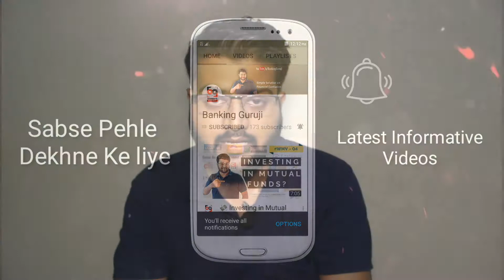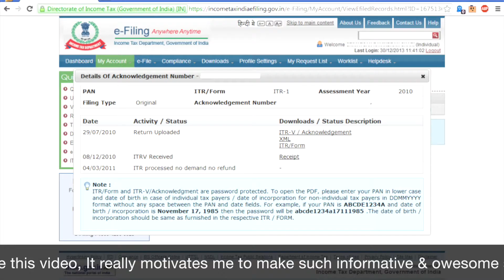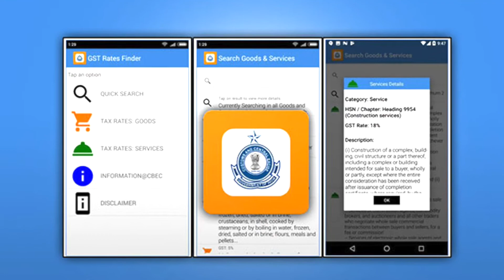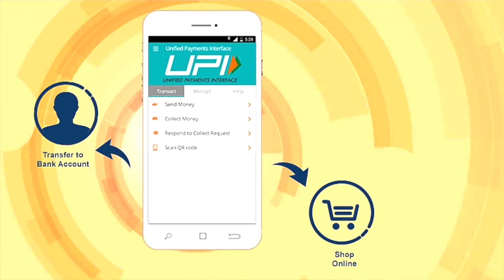F_Dates #06 - Google's UPI App, Aaykar Setu, RBI - Customer Protection, GST Rate Finder (Hindi)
Namashkar Dosto, F_Dates ke iss episod me maine Google UPI App., Aaykar Setu App., RBI Guidelines aur GST Rate Finder ke bareme baat ki hai. Mujhe umeed hai ki yeh video aapko pasand aayega.